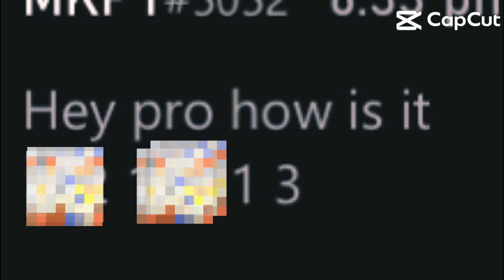A hater leaking my router ip & me catching rage doing the /cry cmd & codes that are not to be shown